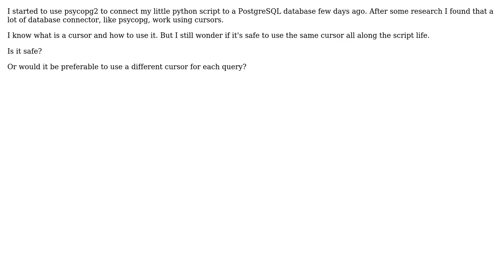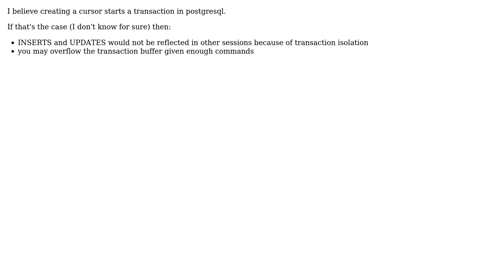Software Engineering: How to use database adapters' cursors safely?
With thanks & praise to God, and with thanks to the many people who have made this project possible! You are responsible for your own actions.